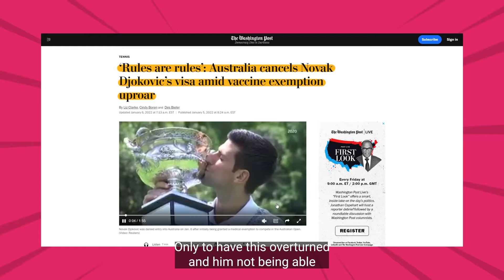Surprising Djokovic's Biggest Fan with a FREE Grand Slam Ticket!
Novak Djokovic is undoubtedly one of the best players to ever lace up a racquet. But in this video, we hit the streets of one of the world's largest tennis events - the Australia Open - to talk to fans in the hope of finding out if Novak Djokovic is still the GOAT & who is his biggest fan!

We meet Sandy, who has travelled a long way to see Novak play but sadly missed out on getting a ticket to the big game!